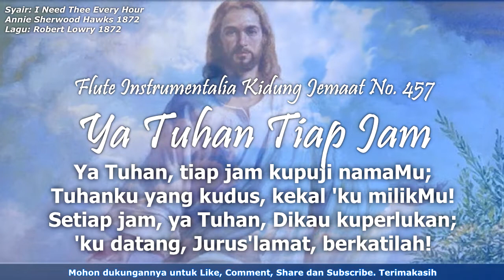Kidung Jemaat No. 457 Ya Tuhan Tiap Jam | Flute Instrumental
Kidung Jemaat 457 "Ya Tuhan Tiap Jam"
Syair: I Need Thee Every Hour,
Annie Sherwood Hawks 1872,

Ya Tuhan, tiap jam 'ku memerlukanMu,
Engkaulah yang memb'ri sejahtera penuh.
Setiap jam, ya Tuhan, Dikau kuperlukan;
'ku datang, Jurus'lamat, berkatilah!

Ya Tuhan, tiap jam dampingi hambaMu;
jikalau Kau dekat, enyah penggodaku.

Ya Tuhan, tiap jam, di suka-dukaku,
jikalau Tuhan jauh, percuma hidupku.

Ya Tuhan, tiap jam ajarkan maksudMu;
b'ri janjiMu genap di dalam hidupku.

Ya Tuhan, tiap jam kupuji namaMu;
Tuhanku yang kudus, kekal 'ku milikMu!